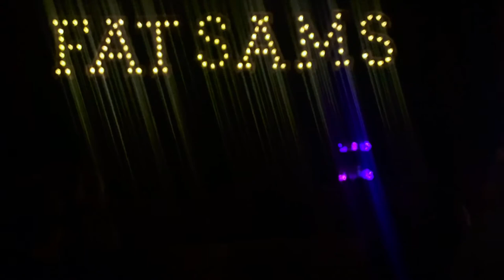Antonia Hay as Lena Marelli in Bugsy Malone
Great Marlow School Production, Christmas 2019